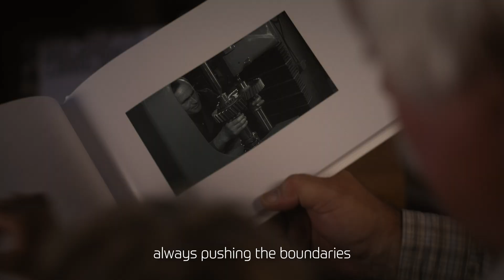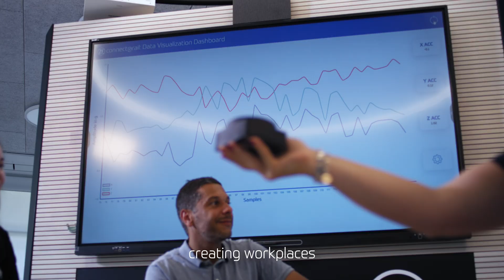A Century on Track: 100 Years of ZF Rail Technology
In the canvas of time, the journey of humanity is marked by movement and connection. At ZF Rail, we have been shaping the future of mobility for a century. From power and safety to comfort and innovation, we ensure every journey is smooth and reliable. As we transition from mechanical to sustainable solutions, our commitment to excellence remains steadfast. Join us as we continue to set the gold standard in rail solutions, inspiring creativity and celebrating human potential.